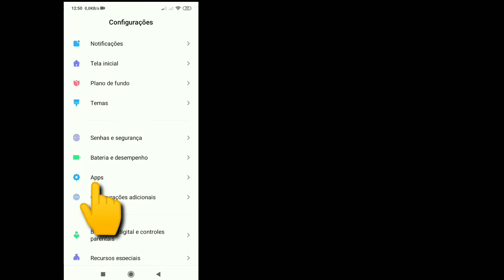Corrigir Tiktok sem problema de conexão de rede (2021) | Problema da rede Tiktok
No vídeo de hoje, você aprenderá a Corrigir Tiktok sem problema de conexão de rede (2021) |  Problema de rede TikTok
Você pode ter visto muitas soluções para isso e provavelmente algumas não funcionaram para você, mas não se preocupe, este vídeo cobre uma explicação completa de todas as etapas que você vai seguir para resolver esse problema.  Caso seja a sua primeira vez aqui, eu envio vídeos de tecnologia neste canal diariamente, que vão desde dicas sobre Android até dicas de mídia social.  Caso você esteja assistindo no celular, aconselho que ajuste a qualidade para 480p ou 720p e a posição horizontal para maior clareza.  Caso haja alguma sugestão que você gostaria de fazer em relação aos vídeos do meu canal, faça-o na seção de comentários e com certeza verificarei.

 ❤️Por favor, não se esqueça de deixar um ''